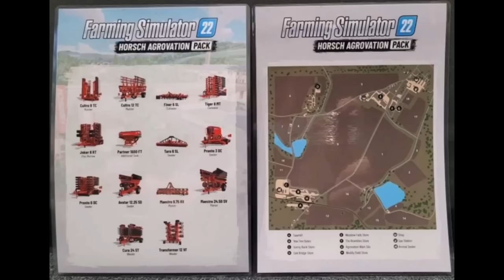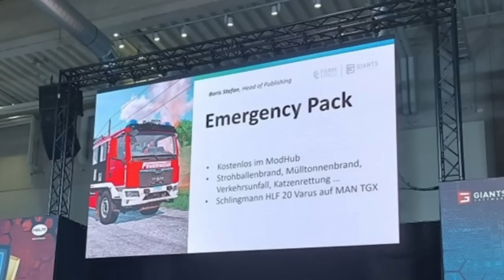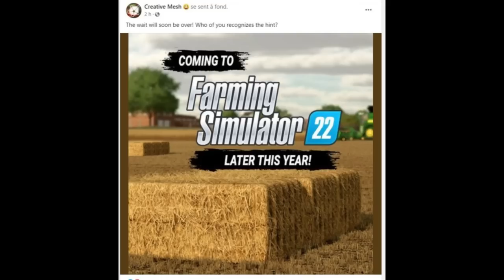[NEWS FS22] RECAP FARMCON JOUR 1 : DLC BONUS, PACK POMPIER, NOUVEAU DEUTZ !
Aujourd'hui recap du 1er jour de la farmcon 2023 en allemagne.
Egalement, l'arrivée de l'addon straw harvest de  @creative-mesh  sur fs22 ??? :D

N'oubliez pas de  rajoutez PAPPYTRACTOR a votre commande! :D

Je suis d'ailleurs désormais partenaire avec Nitrado!!
Si vous cliquez sur le lien suivant, créez un compte Nitrado et louez un serveur, vous soutiendrez la chaine! :D

PAPPYTRACTOR

Pappy_Tractor GAMING